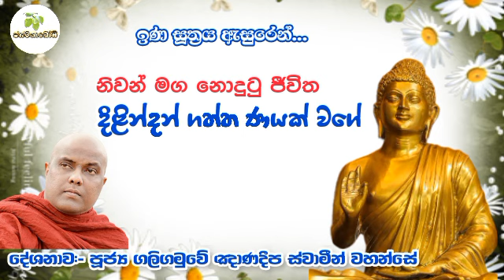නිවන් මග නොදුටු ජීවිත දිළින්දන් ගත්ත ණයක් වගේ...| පූජ්‍ය ගලිගමුවේ ඤාණදීප ස්වාමීන් වහන්සේ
ලක්හඬ ඉරිදා සිත නිවන බුදු බන දේශනාව පූජ්‍ය ගලිගමුවේ ඤාණදීප ස්වාමීන් වහන්සේ

හිරු FM ඉරිදා සදහම් උදෑසන දේශනාව  මාතර මහින්ද ස්වාමීන් වහන්සේ

☸️සබ්බ රසං ධම්ම රසො ජිනාති
☸️සබ්බ රතිං ධම්ම රතිං ජිනාති
☸️තණහකඛයො සබ්බ දුකඛං ජිනාති

‘සියලු දානයන් අතුරෙන් ධර්ම දානය ජය ගනී. සි3යලු රසයන් අතුරෙන් ධර්ම රසය ජයගනී, සියලු ඇලීම් අතුරෙන් ධර්මයෙහි ඇලීම ජයගනී. තෘෂ්ණාව නැති කිරීම (අර්හත් ඵලය) සියලු දුක් වලින් ජය ගනී’

🌸උතුම් ධර්ම දානයක් වේවා..!🙏🙏🙏
🌸නිර්වානවබෝධය පිණිස හේතු වේවා..!🙏🙏🙏

🌻මෙම ධර්ම දේශනා කොටස ලක්හඬ ගුවන්විදුලිය නාලිකාවෙන්යූටියුබ් චැනලයන්ගෙන් සහ වෙනත් අන්තර්ජාල වෙබ් අඩවි වලින් උපුටාගත් ඒවා වන අතර වරදක් ඇතොත් දැනුම් දෙන ඕනෑම අවස්ථාවක මෙම ධර්ම දේශනාව ඉවත් කිරීමට අප සූදානම් .

🌼මෙම යූටියුබ් නාලිකාවට ඇතුලත් කරන සියලු ධර්ම දේශනා ශ්‍රවණය කරමින්, ධර්මය ඉගෙන ගනිමින්, ධර්මයෙහි හැසිරෙමින්, දහම් දැනුම බෙදා ගැනීම මූලික අරමුණ වන අතර මේ ධර්මය ශ්‍රවනය කර උතුම් වූ ධර්ම අවබෝධය ලබා සුවපත් සිත් ඇත්තන් ඇති වේවා යැයි අපගේ ප්‍රාර්ථනයයි!

🏵️මේ රැස් කරගන්නා වූ සියලු කුසලයන් මෙම ධර්ම දේශනා වල හිමිකාරත්වය දරන සියලු සත්පුරුෂ උතුමන්ලාටත් ...
🏵️ආර්ය මහා සoඝරත්නයටත් ...
🏵️මේ සියලුම ධර්ම දේශනා සිදු කිරීමට මූලික වී ඇති සියලුම දෙනාටත්...
🏵️අපව ධර්මයට යොමුකල සියලුම දෙනාටත් මේ සියලු පින් අනුමෝදන් වේවා!🙏🙏🙏 🙏🙏🙏 🙏🙏🙏 🙏🙏🙏